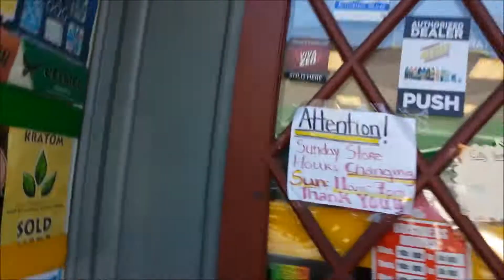Jennifer Gets a Rockstar Singing Telegram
Happy Jennifer, Love Daniel.